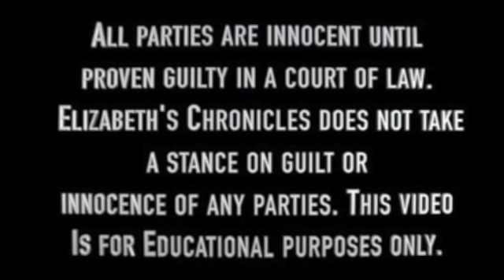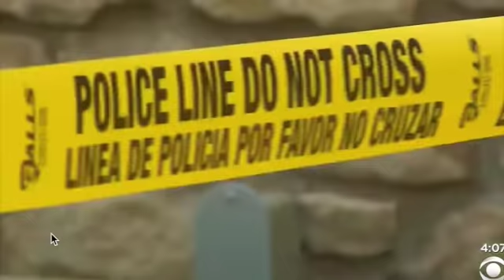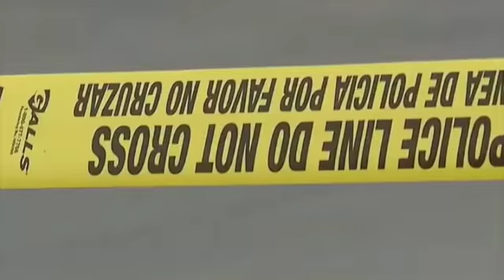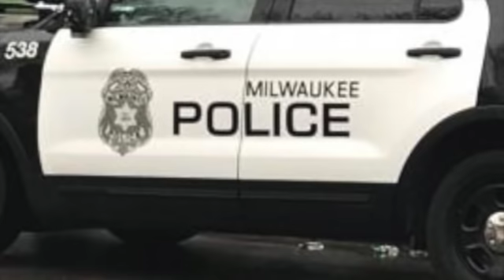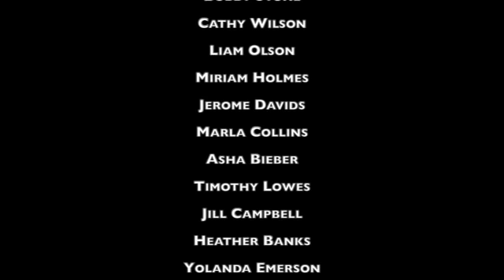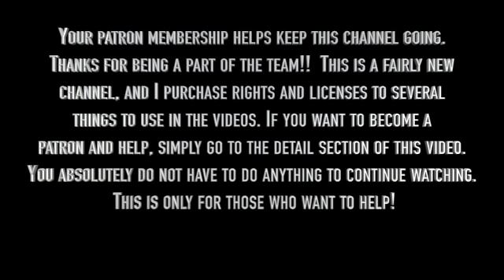Family Annihilators who Post date Chris Watts: Volume 46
This video looks at family annihilators who Post-date Chris Watts. It's the part 46 to a series of videos. This video includes family annihilator James Manning and Christopher Stokes.

If the husband is dead the wife did it T shirt